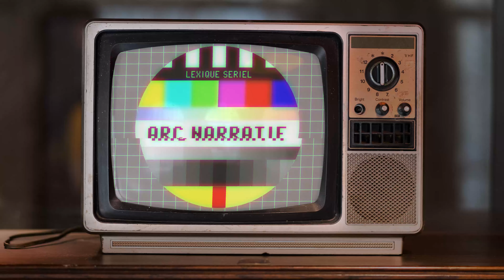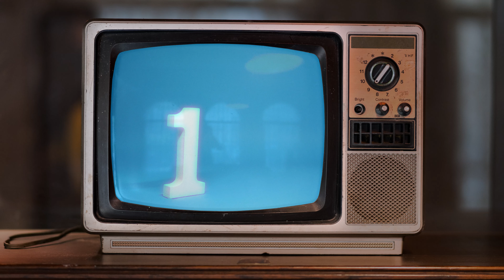LEXIQUE SERIEL - Arc Narratif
Le LEXIQUE SERIEL, pour apprendre le vocabulaire du monde des séries télévisées, avec le mot "Arc narratif".